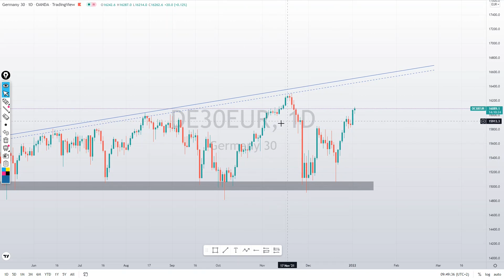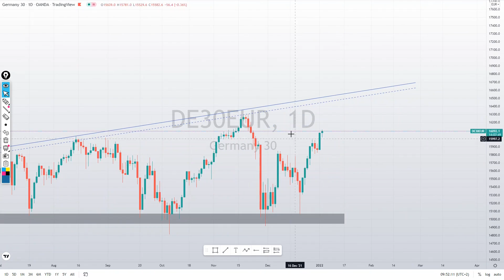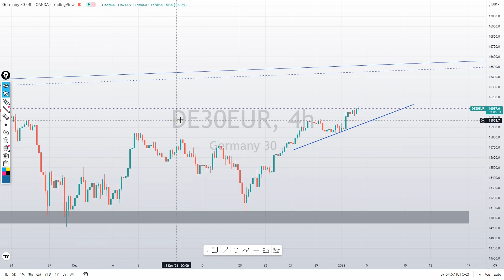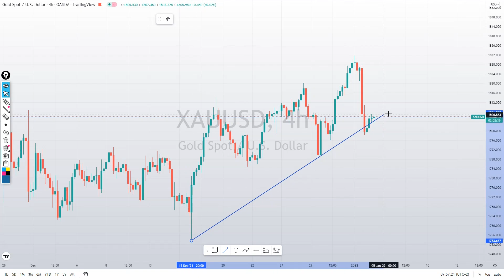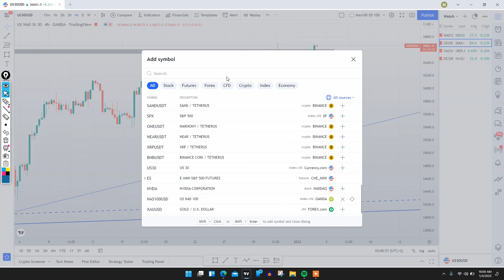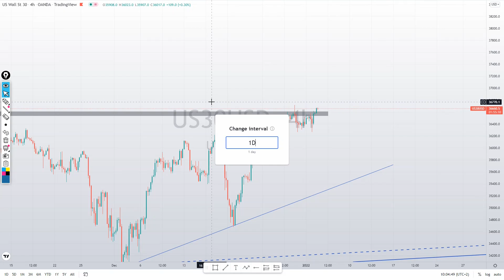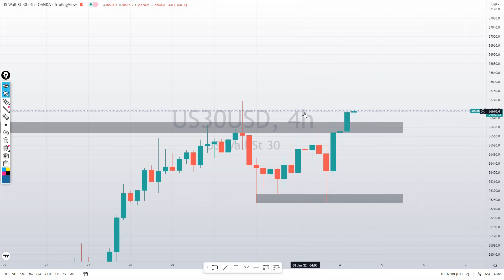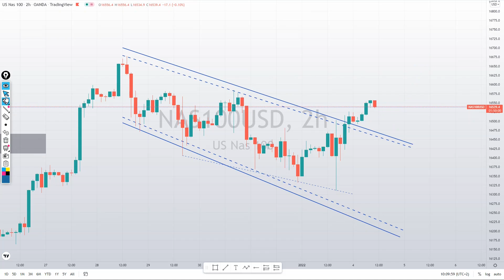Forex Daily Analysis | NASDAQ 100, US30, GOLD & USOIL.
Here is my daily analysis for NASDAQ 100, US30, DAX30, USOIL & GOLD.
I'm on Instagram as @xtrahot_forex